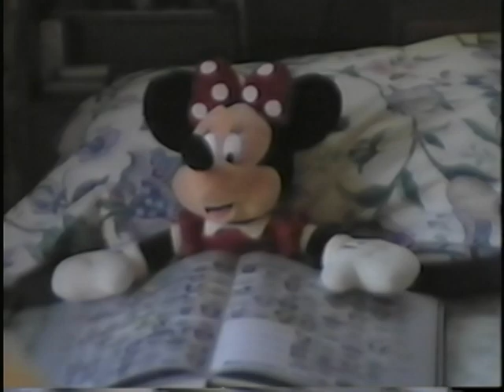The Wife Beater 2 (VHS “Movie” shot and performed by kids in the early 2000s)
When CNB was 11, she was gifted a camcorder for Christmas. This is one of the "movies" she shot with it in Wrigley Long Beach.